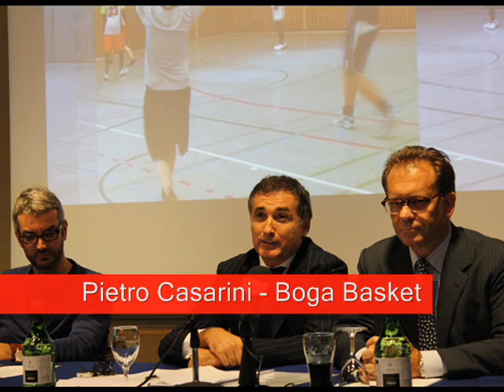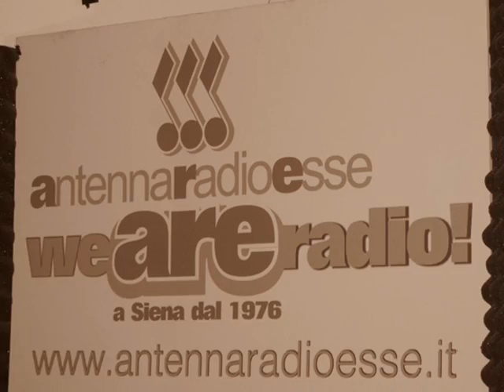Oltre le Differenze II.09 del 5.11.2010 - parte 3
Il programma radiofonico dedicato al mondo LGBTQ in onda tutti i venerdì dalle 21 su Antenna Radio Esse o in diretta online dal sito
In questa puntata si parla di sport e omosessualità, con il portavoce di Boga Basket, la prima squadra gay di pallacanestro